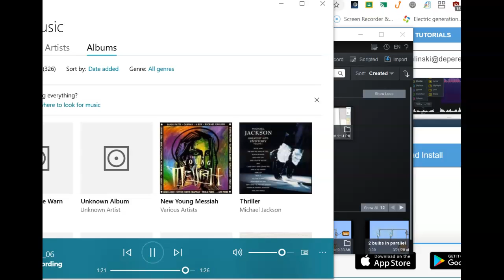Miserere Mei Soprano 2